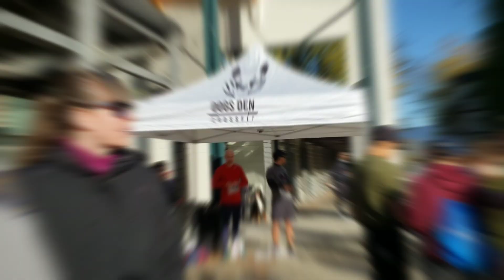Adrian Oliver Workout and Run 2019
At Dogs Den Crossfit we participate yearly in the Adrian Oliver Run and host the annual Adrian Oliver workout at the gym. Many of you know Paul worked out of the same detachment as Adrian. Adrian was killed in the line of duty and we will remember him.